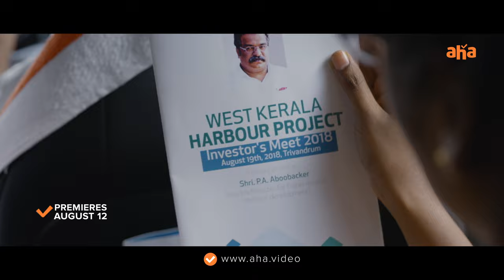Malik Trailer | Fahadh Faasil | Mahesh Narayanan | Nimisha Sajayan| Joju George | Premieres Aug 12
Watch the incredible performance by FahadFasil in the technically outstanding movie MallikOnAHA. Premiering on August 12.

WRITTEN, EDITED & DIRECTED BY: MAHESH NARAYANAN
PRODUCED BY: ANEELK REDDY & KISHORE REDDY
STARRING: FAHADH FAASIL, NIMISHA SAJAYAN, VINAY FORT, JALAJA, JOJU GEORGE, DILEESH POTHAN, INDRANS, SALIM KUMAR
CINEMATOGRAPHY: SANU VARGHESE
STUDIO: ANTS TO ELEPHANTS CINEMAS CO
Presents - Mojwit & Ninin